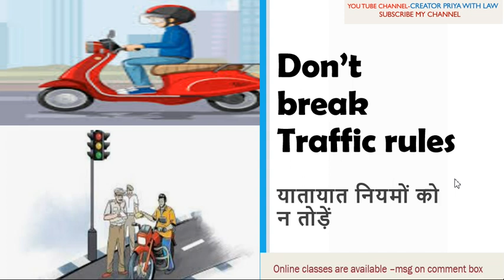Don’t break Traffic rules , यातायात नियमों को न तोड़ें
ADULTERY, SEC-497 IPC , WHAT IS ADULTERY,
एक सार्वजनिक सड़क [PUBLIC ROAD] पर पार्टी [PARTY], समारोह[FUNCTION] शादी समारोह आयोजित करना सही है?
MOCK COURT OR MOOT COURT TRIAL, WHY NEED MOCK COURT IN HINDI, MOCK COURT CASES FOR STUDENTS,
LEGAL NOTICE कानूनी नोटिस

RIGHTS OF CONSUMER
Voidable marriage-शून्यकरणीय विवाह, SEC-12 HINDU MARRIAGE ACT 1955
कोर्ट में गवाही देते समय किन बातों का रखें ध्यान ?, EXAMINATION OF WITNESS IN COURT, CHIEF & CROSS
What Are The Thinks To Be Kept In Mind While Purchasing Any Item, things Or Buying Clothes ?
कोई भी वस्तु खरीदते समय,या कपड़े खरीदते समय किन बातों का ध्यान रखना चाहिए?
Restitution of Conjugal Right, SEC-9 HINDU MARRIAGE ACT 1955 CHAPTER-3 HMA, दाम्पत्य अधिकारों का प्रत्यास्थापन
हिन्दू विवाह का (रेजिस्ट्रेशन) पंजीकरण, Registration of Hindu Marriage, SEC-8 HINDU MARRIAGE ACT
SEC-7 HINDU MARRIAGE ACT ,Ceremonies for Hindu Marriage
SEC-3 HINDU MARRIAGE ACT, DEFINATIONS

SEC-2 HINDU MARRIAGE ACT 1955

हिंदू विवाह अधिनियम 1955 किन व्यक्तियों पर लागू होता है? SEC-2 HINDU MARRIAGE ACT 1955
SEC-445 IPC गृह-भेदन किसे कहते हैं? HOUSE-BREAKING
SEC-444 IPC LUCKING HOUSE-TRESPASS BY NIGHT रात्रौ प्रच्छन्न गृह-अतिचार किसे कहते हैं? धारा-444 Ipc
Judicial Review, why need Judicial Review

SEC-365 IPC KIDNAPPING OR ABDUCTING WITH INTENT SECRETLY AND WRONGFULLY TO CONFINE PERSON

SEC-364 IPC Kidnapping or abducting in order to MURDER

हत्या करने के लिए व्यपहरण या अपहरण

SEC-363A IPC KIDNAPPING OR MAIMING A MINOR FOR PURPOSES OF BEGGING

Here you can see video of indian law, procesdure SEC-5 EVIDENCE ACT, EVIDENCE MAY BE GIVEN OF FACTS IN ISSUE AND RELEVANT FACTS, e-filing, and many tutorial video.

Sec-468 CRPC limitation of Criminal cases  परिसीमा-काल समाप्ति के बाद आपराधिक मामला दर्ज नहीं होगा?

Sec-471CRPC जिस तारीख को न्यायालय बंद हो उस तारीख का अपवर्जन Exclusion of date which court is closed
kidnapping व्यपहरण,Types of kidnapping, व्यपहरण किसे और कितने प्रकार का होता है Sec- 359,360,361,363 IPC
Sec-411 IPC Dishonestly receiving stolen property चुराई हुई सम्पत्ति को बेईमानी से प्राप्त करना
Sec-413 IPC चुराई हुई सम्पत्ति का व्यापार करना Habitually Dealing in Stolen Property धारा-413 ipc

Sec- 414 IPC चुराई हुई सम्पत्ति छिपाने में सहायता करना Assisting in concealment of stolen property
Sec-412 IPC ऐसी सम्पत्ति को बेईमानी से प्राप्त करना जो डकैती करने में चुराई गई है Stolen Property
पुलिस स्टेशन में जल्द लगे सीसीटीवी कैमरे -सुप्रीम कोर्ट , केन्द्र सरकार और राज्य सरकार को लगी फटकार
Sec-55 Evidence Act नुकसानी पर प्रभाव डालने वाला शील या चरित्र Character as affecting damagesधारा-55

सबूत का भार किस पर होता है On Whom Burden of Proof Lies Sec-102 Evidence Act साक्ष्य अधिनियम धारा102

Sec-101 Evidence Act Burden of Proof सबूत का भार से आप क्या समझते हैं? सबूत का भार किसे कहते हैं?

लापरवाही के कारण किसी की मृत्यु करना Sec-304a IPC, Causing Death by Negligence,उपेक्षा द्वारा मृत्यु

Culpable Homicide And Murder Difference  आपराधिक मानव वध और हत्या में अंतर Sec-299-300 IPC झट समझें?

Sec-5 Contract Act Revocation of Proposals and Acceptances प्रस्थापनाओं और प्रतिग्रहणोंका प्रतिसंहरण

Cognizable and Non-Cognizable Offence Difference संज्ञेय अपराध और असंज्ञेय अपराध में अंतर Sec-2c sec-2L CRPC

फरार वयक्ति केलिए उद्घोषणा धारा-82 दण्ड प्रकिया संहिता Proclamation for Person Absconding sec-82CRPC

Sec-257 CRPC Withdrawal of Complaint शिकायत या परिवाद को वापस लेना, धारा-257 दण्ड प्रकिया संहिता

Criminal Breach of Trust, आपराधिक न्यास भंग किसे कहते हैं Sec-405 IPC धारा-405 भारतीय दण्ड संहिता

Section- 134 Evidence Act, Number of Witnesses, साक्षियों की संख्या,

section- 96-106 Evide

Cpc or crpc mein kya anter hai 2022
Cpc or crpc diffrence
 Substantive law or procedure law me anter
Cpc kise kehte h
Crpc kise kehte h
Cpc lecture series
Crpc lecture series
Cpc lecture in hindi
Crpc lecture in hindi
Cpc exam prepar
Difference between cpc crpc